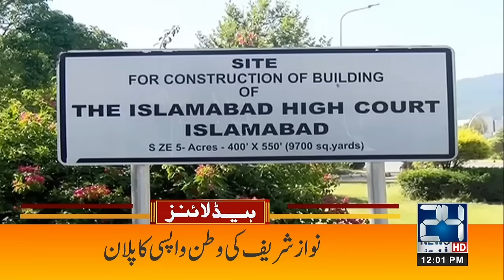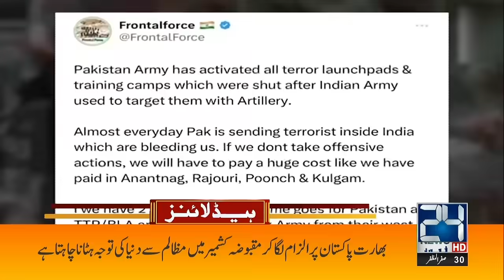Petrol Price Update - Petrol Price Challangeed In LHC - 12pm News Headlines - 24 News HD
24 News HD Is One Of The Leading News Channels Of Pakistan Bringing You The Latest Current Affairs From Pakistan And Around The World.  Live National Assembly ,Senate Session And Current Affairs